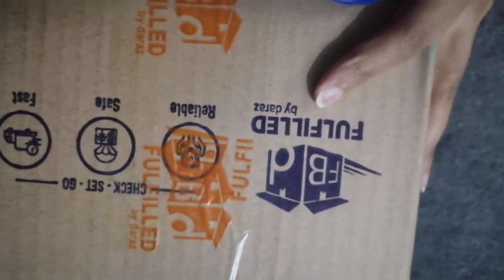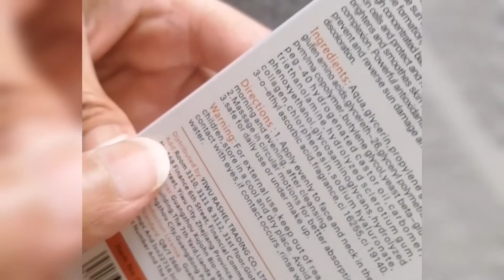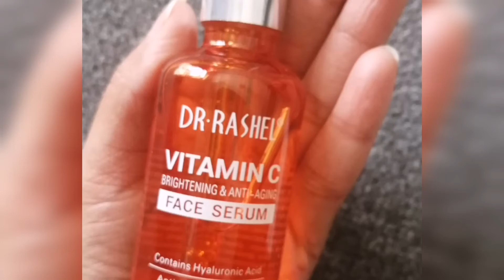Dr. RASHEL vitamin c face serum|Unboxing Dr. RASHEL|Review Dr. RASHEL vitamin c serum